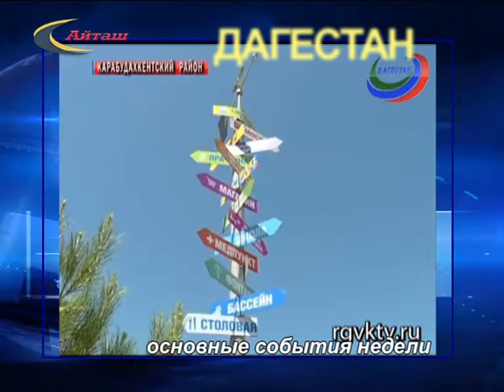РГВК Дагестан и ООО ТРК Айташ: основные события в РД от 7.07.2017 г.